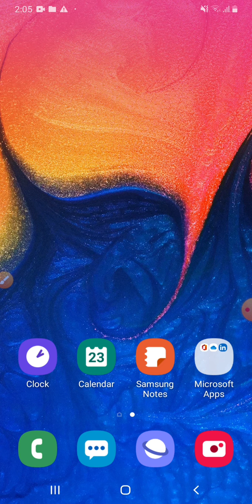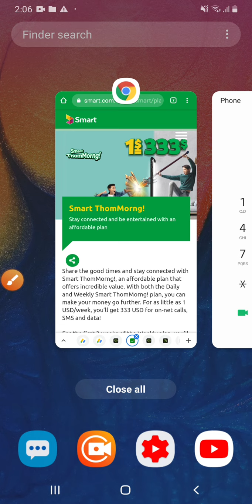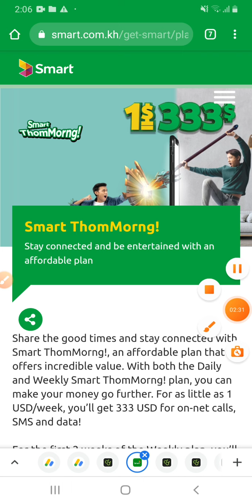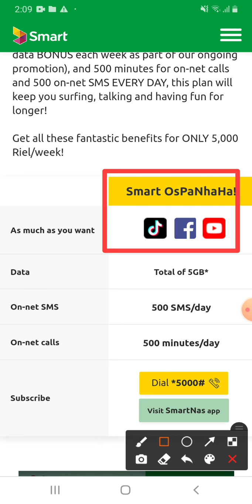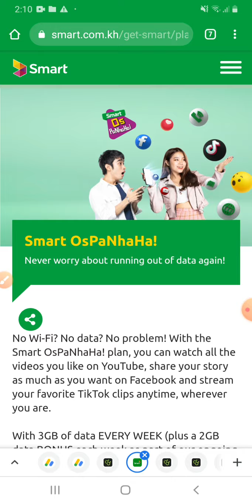ប្រៀបធៀបគំរោងពី របស់ក្រុមហ៑ុនស្មាត មួយណាល្អប្រើជាង | ស្មាតធំម្មង់៎= 333$ និង ស្មាតអស់បញ្ហា = 5000៛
ប្រៀបធៀបគំរោងពី របស់ក្រុមហ៑ុនស្មាត | Smart | មួយណាល្អប្រើជាង | ស្មាតធំម្មង់៎= 333$ និង ស្មាតអស់បញ្ហា = 5000៛